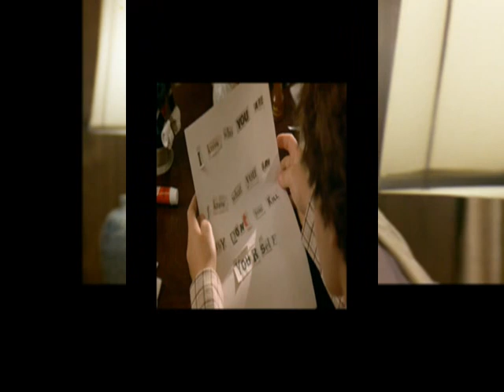Stephen King's Silver Bullet theme soundtrack by Jay Chattaway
Here is a song from the movie soundtrack silver bullet. Extremely rare. Hopefully it will bring back some memories of those old king movies!!